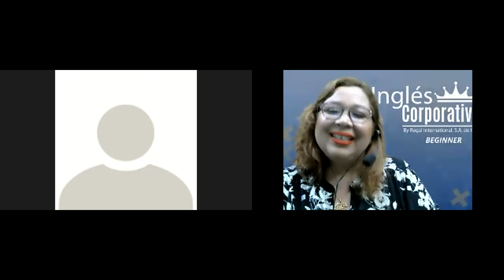Ingles Corporativo-Videoconference #7 How to use Imperatives video 2